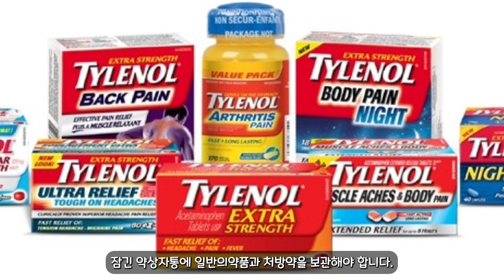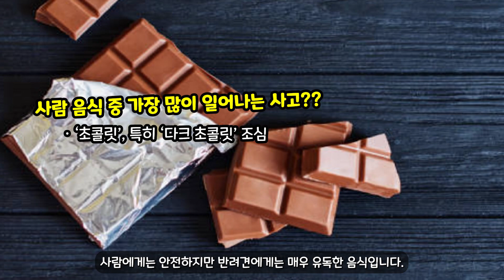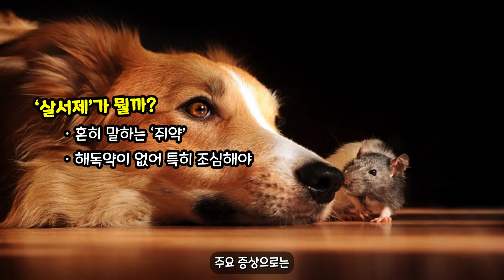보호자의 부주의로 강아지를 죽게 만드는 TOP 5│강아지가 먹으면 죽을 수 있는 것들 TOP 5│강아지가 절대 주면 안되는 음식 【강아지가 절대 먹으면 안되는 음식, 초콜릿】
오늘은 강아지가 절대로 먹으면 안되는 것들 TOP 5에 대해 정리했습니다.
이 TOP 5는 실제로 미국에서 가장 많이 일어나는 반려견 사고입니다.
나의 사랑하는 반려견이 죽을 수도 있으니 정말 조심해야 합니다.

음원 출처
🎵Track : 귀여운 BGM 모음 -    • [BgmPresident] Cute BGM Compilation [...
🎵Track : 사르르 녹는 귀여운 BGM 모음 3탄! -    • [Playlist] Cute BGM Compilation 3! (C...
🎵Track : Brunch -    • [요리에 어울리는 편안한 감성 음악] Brunch | 요리하고 싶은...

▶ Profile 1
이름 : 짱아
성별 : 女
견종 : 비숑프리제
생년월일 : 2014년 5월 16일
특징 : 엄머 껌딱지♥, 가족밖에 모르는 순둥이

▶ Profile 2
이름 : 까미
성별 : 女
견종 : 실버푸들
생년월일 : 2014년 7월 20일
특징 :  두얼굴을 가진 천방지축 말괄량이♥, 아빠 껌딱지

00:00   인트로
01:07   사람의 약과 약물
02:03   사람의 음식, 초콜릿 특히 다크 초콜릿 / 강아지 초콜릿?
03:00   해충을 없애는 '살충제'
03:45   '살서제', 쥐약 / 강아지가 쥐약을 먹으면? 바로 죽을 수 있어요.
04:39   보호자의 건강보조제 와 비타민